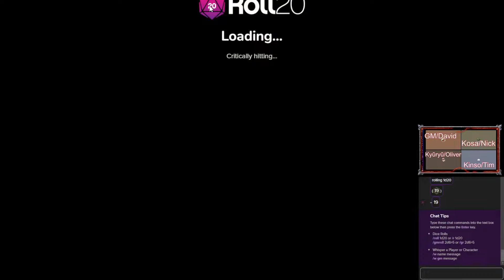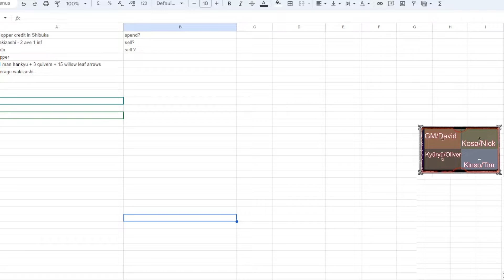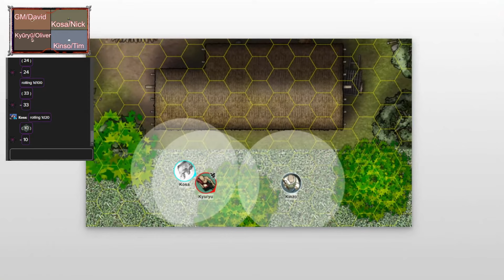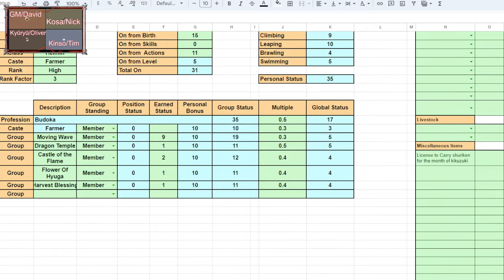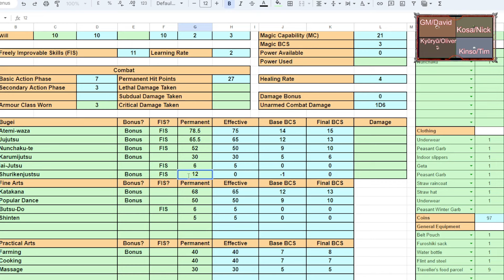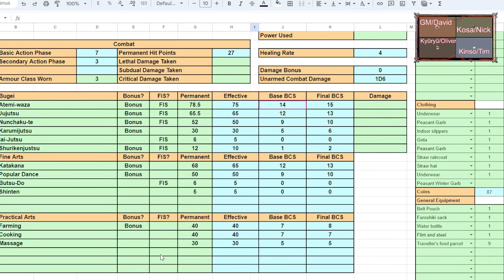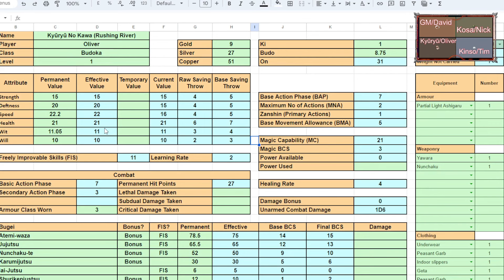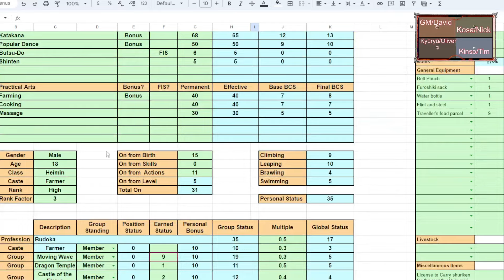15. Kami Of The Well 井戸の神様 | Heroes Of Nippon | Bushido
Game Master - David W
Kyūryū No Kawa - RxOliver
Kosa - Nick
Kinzo - Tim